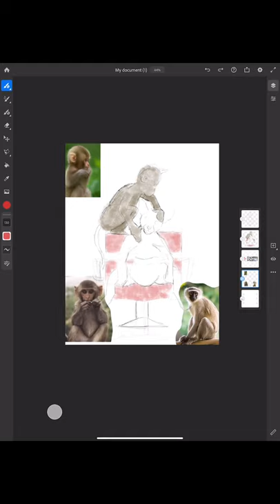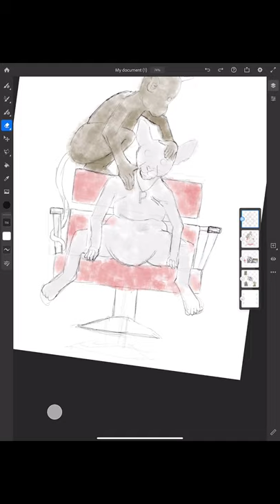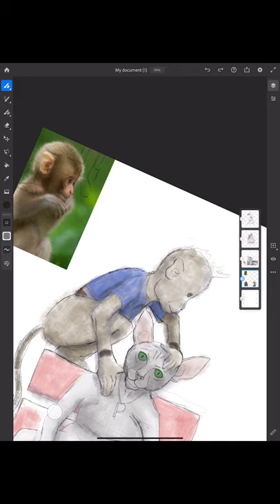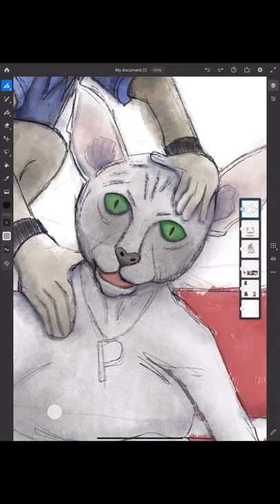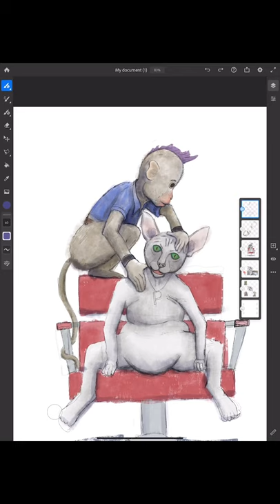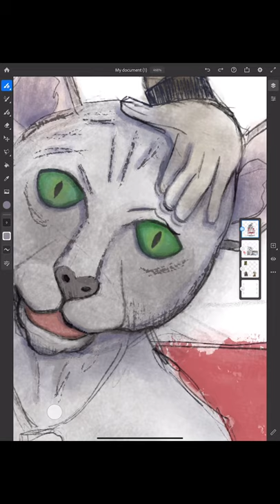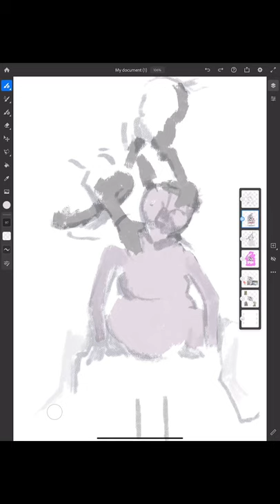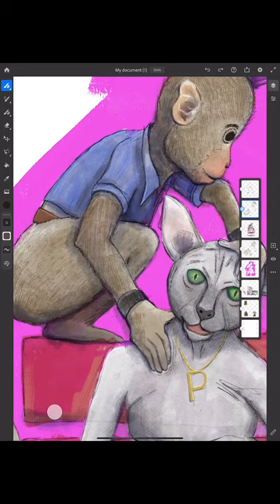Daily Dose of Happiness - Jorgi & Princess - Time Lapse Paintings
For today's daily dose of happiness meet Princess and Jorgi. This photo was taken of them on a typical Friday. Princess was left a small fortune by her late husband and tends to lay out by the pool most of her days.

Except on Fridays, Friday is the day that Princess pampers herself by visiting Jorgi, the absolute best when it comes to beauty and self care. Each Friday Jorgi spends 3 hours massaging the finest oils into Princess's skin. He then plucks any unsightly hairs, clips her nails and sends her home feeling like 4.28 million dollars.

Jorgi opened his salon nearly 4 years ago and still gets very little business. Most of the town is too poor to afford his luxurious treatments but thanks to Princess's weekly visits he's done quite well for himself and has even stashed away a small fortune.

Bill, the local barber absolutely hates Jorgi, says he is trying to run him out of business which is ridiculous. For one, Bill only knows one haircut and he refuses to cut women's hair. Says its too messy and complicated. Jorgi on the other hand loves cutting women's hair. Bill even started a rumor that Jorgi collects all the hair and makes wigs that he wears around his house.

Jorgi used to get upset by Bill but now just thinks Bill is jealous and not worth the time. Unbeknownst to Jorgi, Bill just cut Tyler Todd's hair and everyone knows that Tyler Todd is bad news. Johnny Simms said he overheard Bill complaining to Tyler about Jorgi and Tyler said for the right price he'd take care of any problem.

Princess's likes include laying about the pool, being spoiled by Jorgi and sardines. Freakin a she loves sardines! Her dislikes include that horrible Tyler Todd, Bill the idiot barber and his stupid single good for nothing haircut and chopsticks. They're just too much effort.

Jorgi's likes include cutting hair, giving luxurious treatments and gossiping with Princess. His dislikes include boring haircuts, bad haircuts, rough skin, dry skin, excessive skin, and Bill. Mainly cause Bill has an ugly boring haircut and gross dry skin.

This is the first time I have recorded a video of my drawing process. Total drawing time was about 2 hours. I am already noticing I need to crop the video better so next one will be better. Promise!